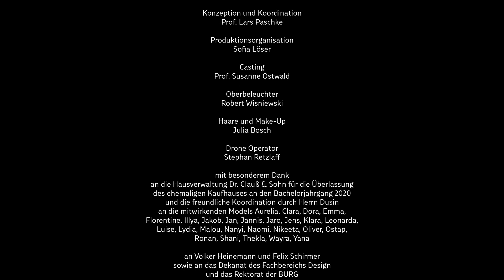Neo.Fashion. 2021digital - Video - Burg Giebichenstein Kunsthochschule Halle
Während des Ausbruchs der Pandemie und als die Werkstätten und Ateliers der Universität geschlossen waren, besetzten die Modedesign-Absolvierenden der BURG Giebichenstein ein ehemaliges Kaufhaus im Zentrum von Halle, um ihre Kollektionen zu entwickeln. Sie beschäftigten sich mit sehr unterschiedlichen Themen.

Sie reichten von Trauer, Tod und dem Abschiednehmen, über das Leben im Rentenalter bis hin zu fantasievollen Narrativen, wie beispielsweise einer Fahrradfahrt zum Mond. Das Konzept des Films greift diese Unterschiedlichkeit der Kollektionen auf und fügt diese kollagenhaft in einem Clip zusammen. Gedreht wurde der Film in dem Kaufhaus, in dem die gezeigten Arbeiten unter diesen besonderen Umständen entstanden.

During the outbreak of the pandemic and when the workshops and studios of the university were closed, the fashion design graduates of BURG Giebichenstein University of Art and Design occupied a former department store in the centre of Halle to develop their fashion collections.

They dealt with very different themes ranging from mourning, death and saying goodbye, to life in retirement, to imaginative narratives such as a bicycle ride to the moon. The concept of the film picks up on this diversity of the collections and combines them collage-like in one clip. The film was shot in the department store where the works were created under these special circumstances.

Direction, Camera, Edit @stiniroehrs
Music @robertdietz

Mehr Infos zur Neo.Fashion. 2021 digital findet Ihr sowie auf Instagram & Facebook @neofashion.de !